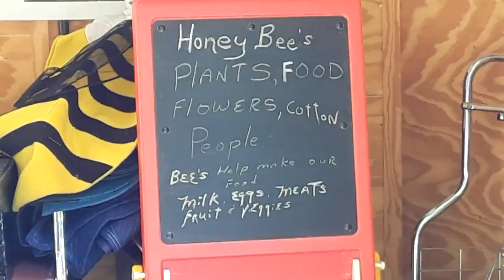Santa Rosa Beekeeper Gives Tour of Bee Hive Grounds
Local beekeeper gives a tour of his bee keeping grounds and offers an indepths look at his view of bees.